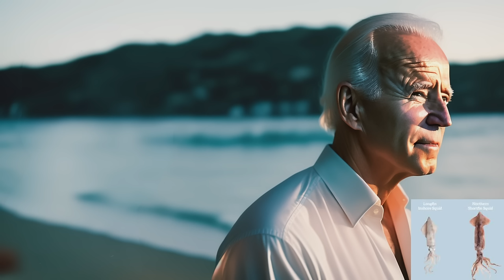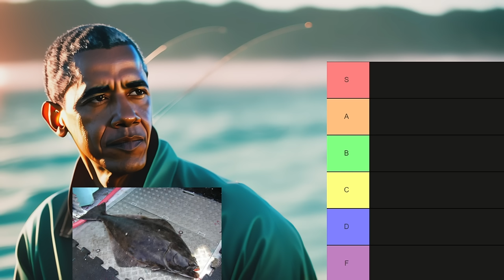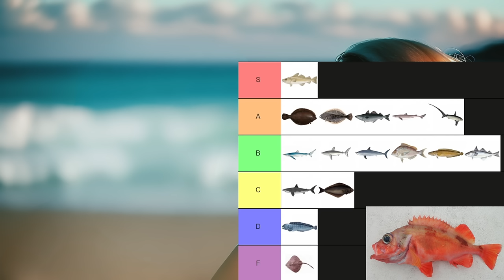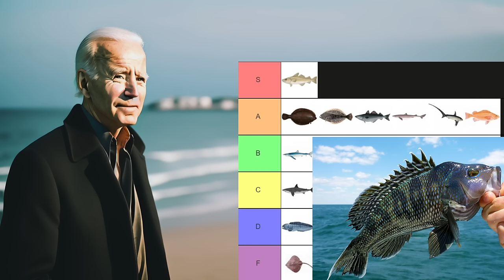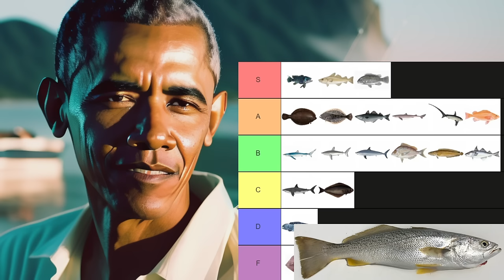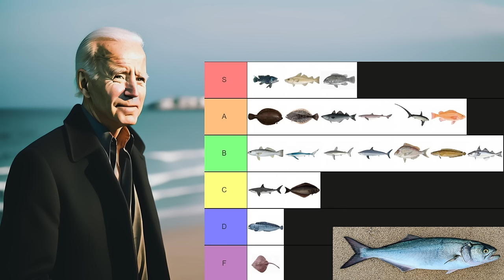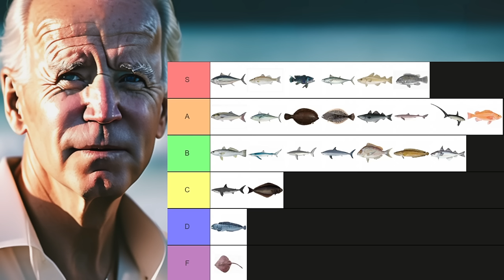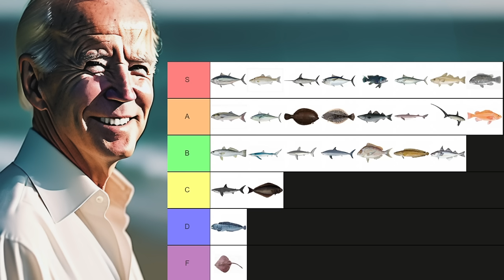US Presidents make a Saltwater Fishing Tier List | Cape Cod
Donald Trump, Joe Biden, and Barack Obama make a Saltwater Fishing Tier List. They cover all major Saltwater fish that are commonly caught in the waters of New England.

Intro 00:00
Herring 05:07
Smelt 06:25
Sand eel 07:21
Pogy  08:44
Mackerel 10:08
Squid 12:29

Winter flounder Fluke Halibut 14:44
Pollock Cod Haddock 17:24
Cusk 19:11
Wolffish 19:57
White Shark 21:30
Mako Shark 22:24
Thresher Shark 24:24
Blue Shark 25:09
Porbeagle Shark 26:00
Dogfish 27:50
Skate 30:36
Scup 31:25
Redfish 32:14
BSB 33:56
Tautog 34:56
Weakfish 36:02
Bluefish 38:25
Striper 39:34
False albacore 40:14
Bonito 41:43
Bluefin tuna 42:25
Big eye tuna 44:24
Swordfish 45:05

Ai Software
Art- HOTPOT AI
Voices- Elevenlabs Ai
sea sounds:

 • Calm Seashore  - ...